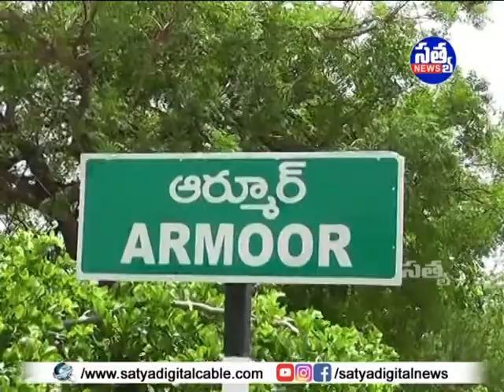|| ఆర్మూర్ పట్టణంలోని సిద్దులగుట్ట శివాలయంలో ఘనంగా నిర్వహించిన శివరాత్రి వేడుకలు ||